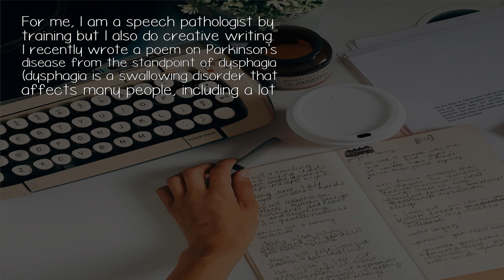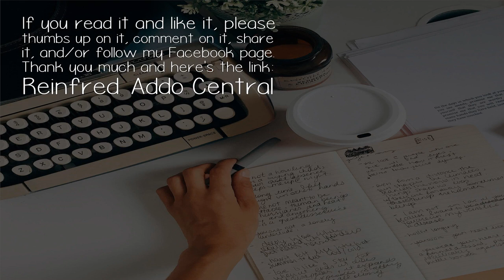What Is The Best Background For Writing A Poem?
Any background is the best background. Certainly, some backgrounds are more difficult to turn into creative poetry (e. g., it would be more difficult to be creative about your job as an accountant with excel spreadsheets compared to being creative